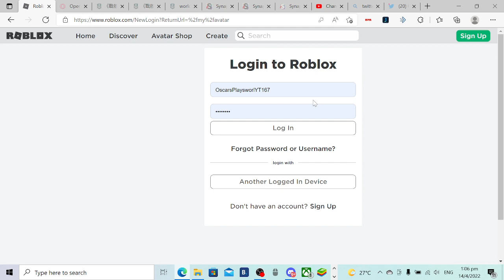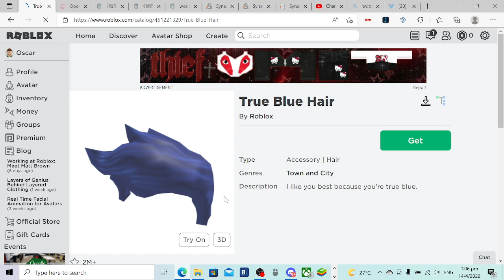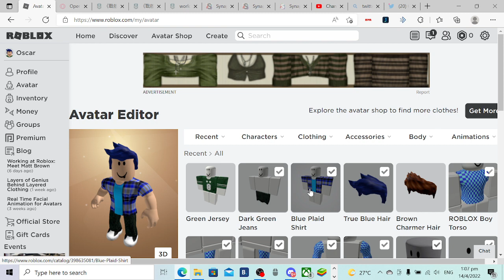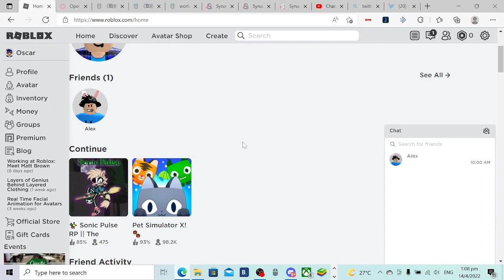MY NEW FUTURE ROBLOX ACCOUNT? + CAR DEAlER SHIP EGG HUNT